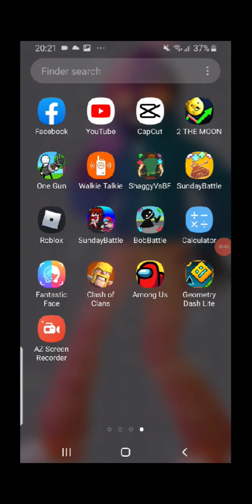Clash of clans Part 1